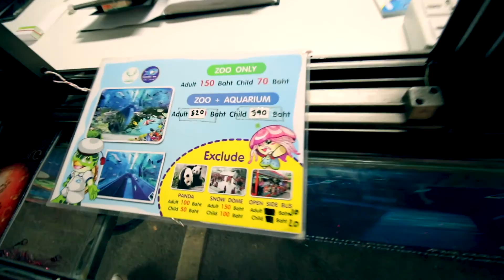Chiang Mai Zoo & Aquarium Family Day | Experience Thailand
Come experience Chiang Mai Zoo and Aquarium in Thailand with us :)

Awesome adventure today, with 4 year old, AJ and 2 year old Sophia at Chiang Mai Zoo in Thailand.

Big day, full of anticipation, laughter and tears. Never a spare moment, so much excitement with toddlers, basically travelling with kids.

This vlog is broken into 3 episodes. In this one we arrive, see flamingos, tortoises, Lions, Giraffes, Ostrich, the Aquarium, Deer and more.

If you’re watching this and you like it guys, give us a vote up and drop a comment! It’s tremendously appreciated as we share - Thank you ;)

Background:
Chiang Mai Zoo & Aquarium is a 200-acre (81 ha) zoo located on 100 Huay Kaew Road, Chiang Mai, Thailand, just north of Chiang Mai University. It is the first commercial zoo in Northern Thailand, and was established on 16 June 1977.

In 1950 the U.S government sent military advisers to train tribal police along the border of Thailand. Among them was Harold Mason Young, son of American missionaries, who had been born in Burma. Young started helping injured animals, and his collection started getting visitors. The Chiang Mai provincial government set aside 24 acres (9.7 ha) at the base of Suthep Mountain, and the facility was opened to the public in 1957.[1][3]

When Young died in 1974, the property was taken over by Chiang Mai province. The zoo was expanded to its current 200 acres (81 ha), transferred to the Zoological Park Organization under the patronage of the King of Thailand, and opened as the official zoo of Chang Mai province in 1977.[1][2]

All songs licensed from soundcloud.com - check out the artists work below:

Song 1: One Day (Mike Cugliari Tropical House Remix)- Matisyahu
by: DJ Mike Cugliari

Song 2: Blackbear - Weak When Ur Around (Ashton's Version)
by: Ashton

Song 3: Rihanna - Four Five Seconds (Polar Opposites Tropical House Remix)
by: Ashton

You’re future is what you choose.
I believe we’ve all got something special inside.
Be humble, stay focused and always add value.
beyou

Hope today's a winner for you!